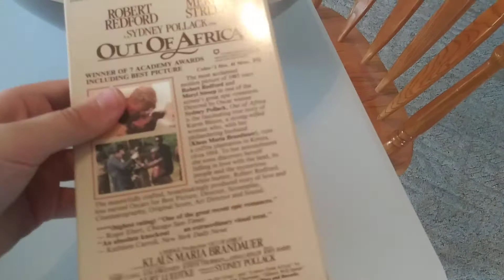MY VHS COLLECTION 2021